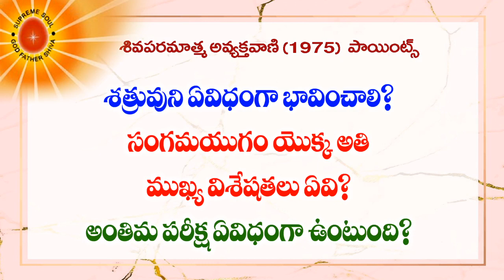07-08-2020 శత్రువుని ఏవిధంగా భావించాలి ? సంగమయుగం యొక్క అతి ముఖ్య విశేషతలు ఏవి ?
నియమాల గురుంచి శివబాబా ఏమి తెలియచేశారు ? అంతిమ సమయం ఎప్పుడో బాబా తెలియపరుస్తారా ?